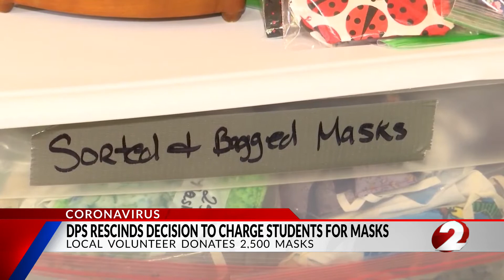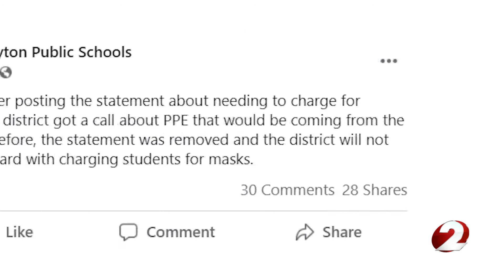Brookville Sewing Angels donate 2,500 masks to DPS after mask charge reversal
A quick reversal from Dayton Public Schools after the district announced they would be charging some students for a mask if they came to school without one. But an hour later, that post was removed.